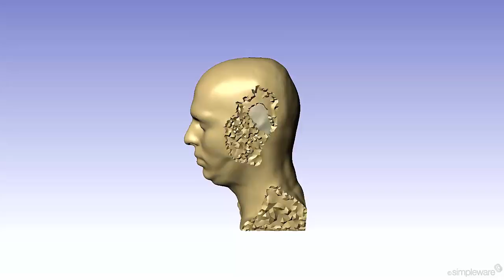Head model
FE head model generated in Simpleware software - animation shows different stages of image data visualisation and meshing for export.